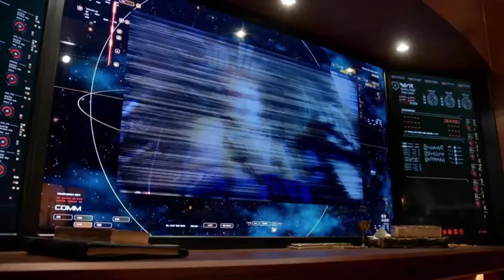DC's Legends of Tomorrow | Staffel 2 Folge 4 | Part 3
✨ Mehr von Legends Of Tomorrow?
Schau dir die ganzen Folgen in der ProSieben Mediathek oder bei Amazon Prime an!